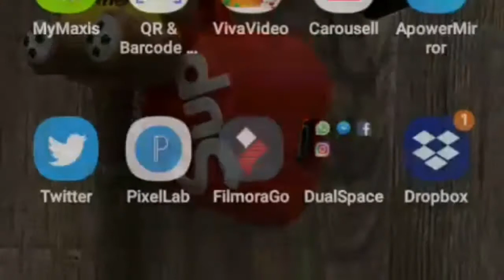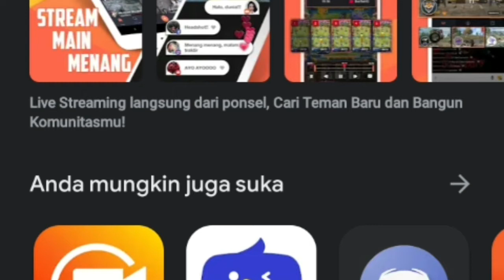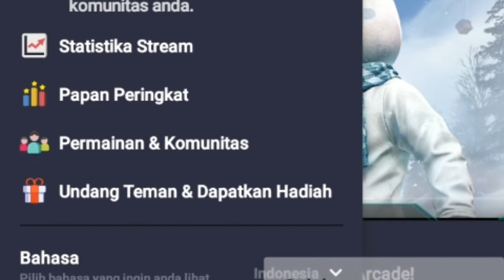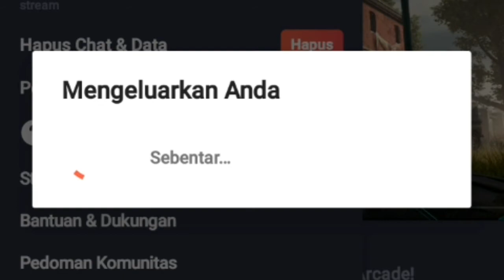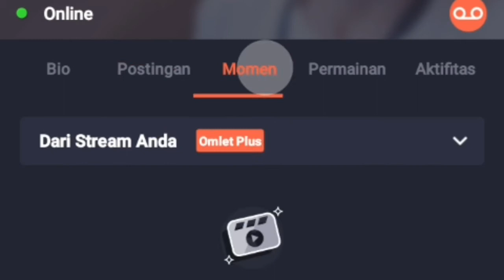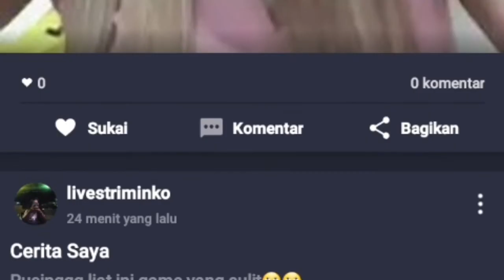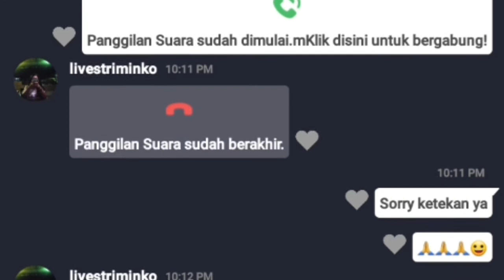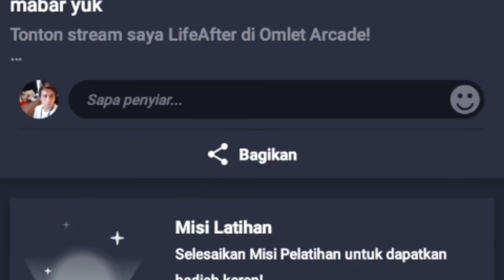Cara pakai Omlet Arcade itu gampang Guyz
Berbagi Ilmu itu harus